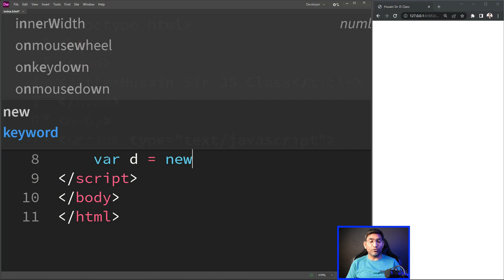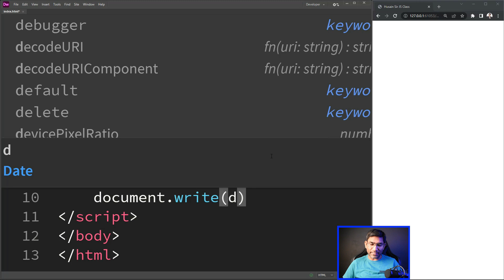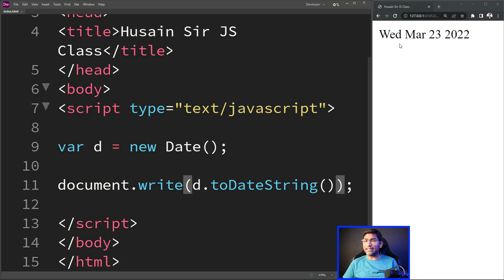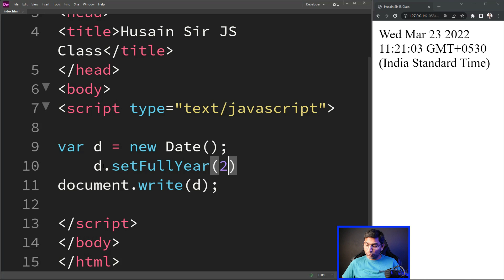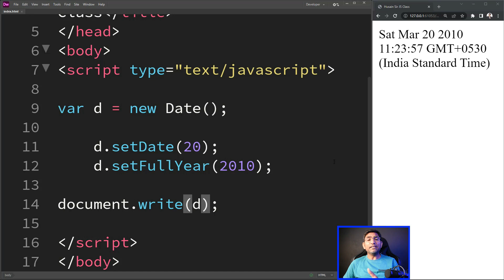Date Methods in JavaScript Tutorial in हिंदी /اردو - Class - 38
Getting Started With Javascript | Learn Javascript For Beginners

In this tutorial you will learn javascript date methods in Hindi, Urdu. You can learn how to getDate, getMonths, getHours, getFullYear , setDate , setFullYear, setMonth, setTime methods in javascript.

In this video series we are going to learn modern javascript from scratch. This video is recommended for anyone wanting to learn javascript the modern way with ES2015. No previous programming knowledge is required, so this video series will help you learn javascript as your first programming language.